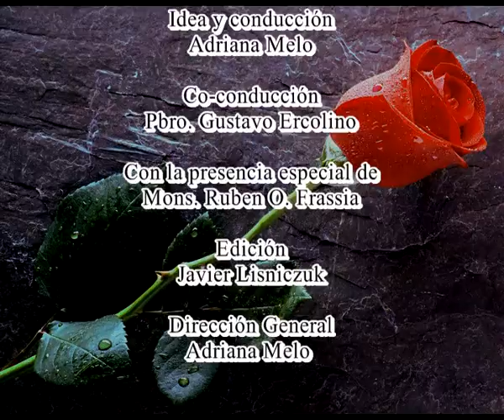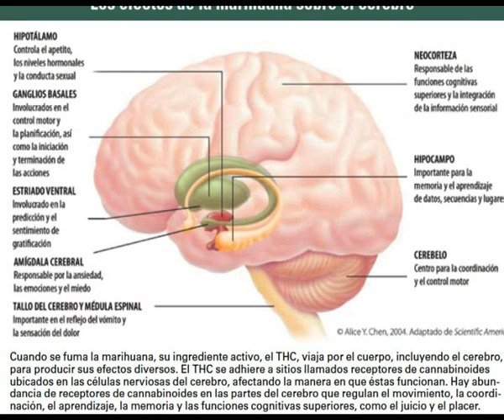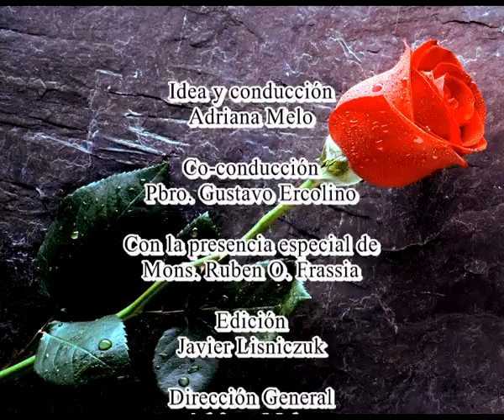Programa "Dialogando con Verdad y Justicia" - Social Cultural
Conducción : Adriana Melo